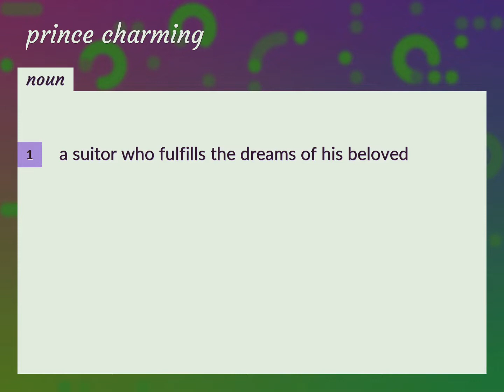Prince charming | meaning of Prince charming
What is PRINCE CHARMING meaning?